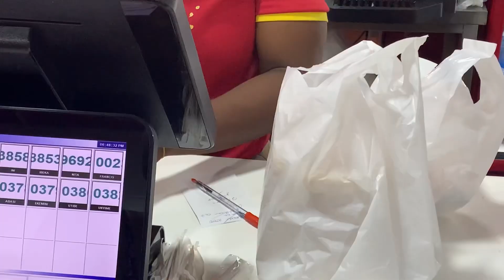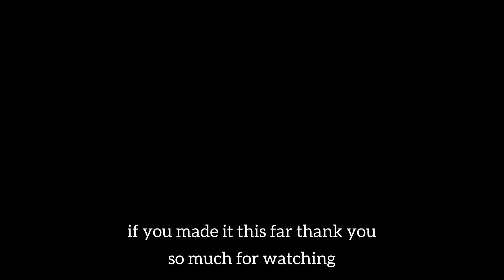the not so fun part about the beach | beach day vlog with friends